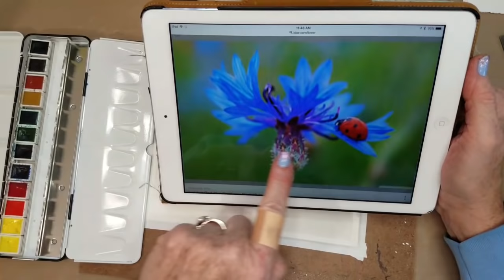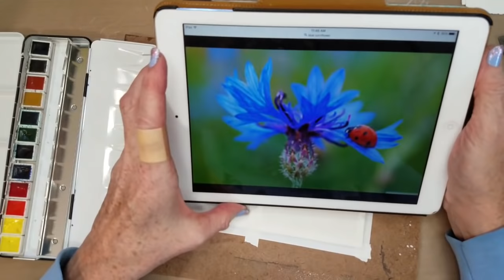Painting 2 Greeting Cards With Schmincke Watercolors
If you don't want to hear my rant at the end you'll see a warning to skip it! Love you guys,Good bless you all...

Instagram Sharon Cullen Art

Google+ Sharon Cullen Art

Twitter, @spondylartist